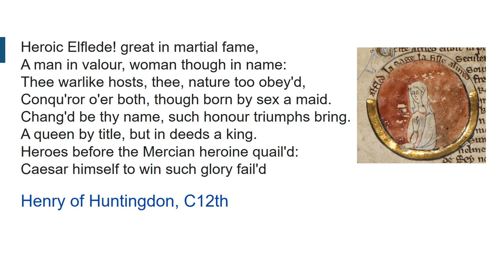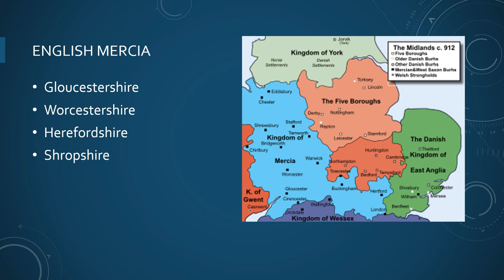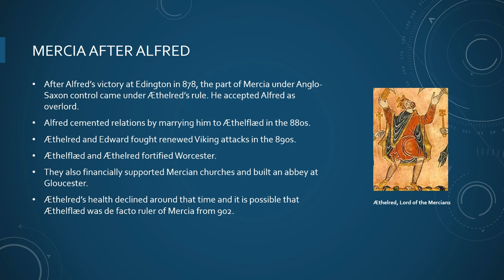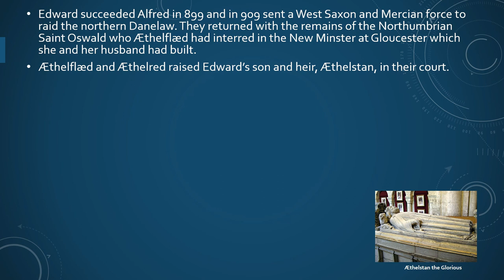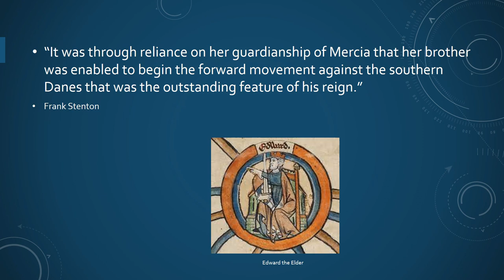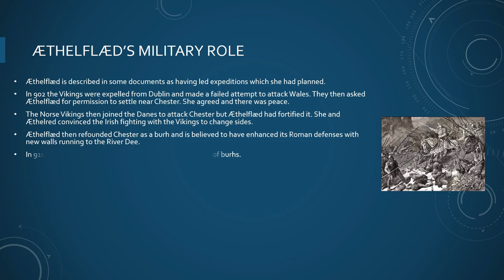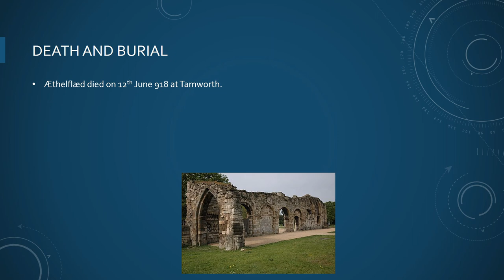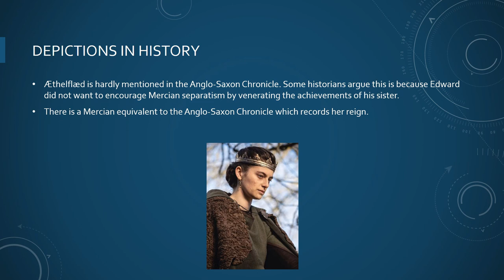THE LAST KINGDOM: Real History of Æthelflæd, Lady of the Mercians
Thanks so much for watching this, I am so glad people are paying attention to Æthelflæd, daughter of Alfred the Great, who for a time was more obscure to history than she really should be.  This video is part of a courses entitled ENGLISH HISTORY: FROM STONEHENGE TO THE COLD WAR. I hold a Master's in Old English so the history fo the Anglo-Saxons and Danes is one of my favourite parts of the course.

If you are interested in Anglo-Saxon history, Anglo-Saxon (Old English Literature) or English history and literature generally, I have an upcoming course on English history and courses on English and World Literature as well as music courses  on Udemy, SkillShare and my own site.